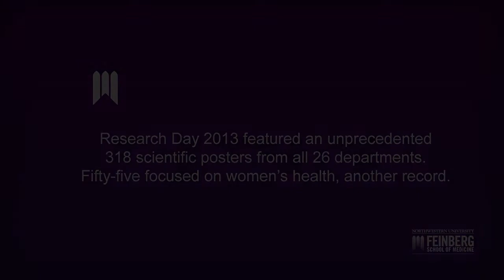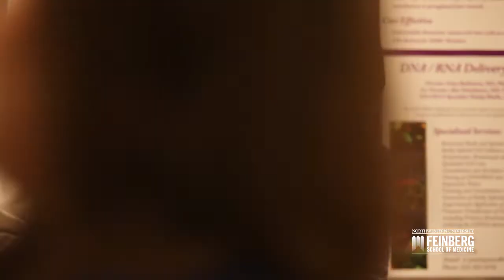Research Day 2013: A Look at Women's Health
The Ninth Annual Lewis Landsberg Research Day, held on Thursday, April 4, 2013, had a record-breaking 318 scientific posters, representing all 26 Northwestern University Feinberg School of Medicine departments.